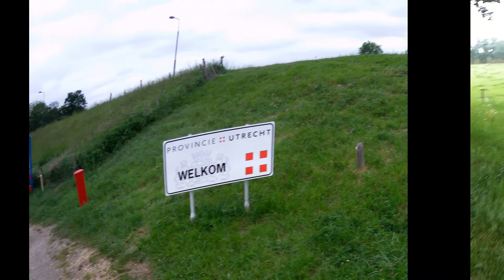Hollandradtour Mai 2018, erste Etappe.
Hollandradtour Mai 2018, erste Etappe. Nijmegen-Utrtecht. 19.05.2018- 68km